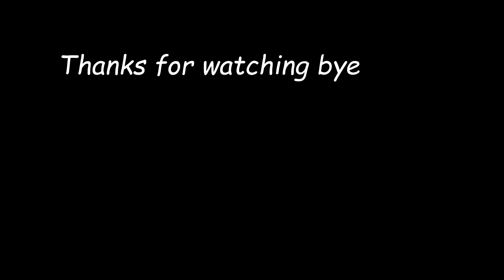CS : GO | Stream Highlights